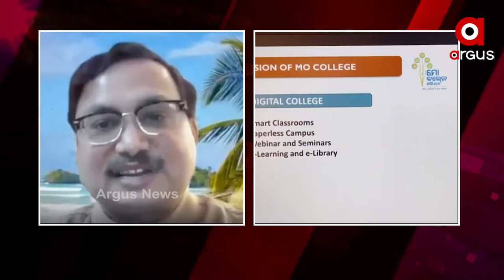ଗଡ୍ ର ଗ୍ଲୋବାଲ୍ ୱେବିନାର୍ ଫାଉଣ୍ଡେସନ୍ ତରଫରୁ ବିଲ୍ଡ ଓଡ଼ିଶା କାର୍ଯ୍ୟକ୍ରମ ଅନୁଷ୍ଠିତ ହୋଇଯାଇଛି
ଗ୍ଲୋବାଲ୍ ଓଡିଆ ଡାଏସପୋରା, ଗଡ୍ ର ଗ୍ଲୋବାଲ୍ ୱେବିନାର୍ ଫାଉଣ୍ଡେସନ୍ ତରଫରୁ ବିଲ୍ଡ ଓଡ଼ିଶା କାର୍ଯ୍ୟକ୍ରମ ଅନୁଷ୍ଠିତ ହୋଇଯାଇଛି । ଏହାକୁ ମୋ ସ୍କୁଲ୍ ଅଭିଯାନର ଚେୟାରମ୍ୟାନ୍ ଶ୍ରୀମତୀ ସୁସ୍ମିତା ବାଗଚି ଏବଂ ମୋ କଲେଜର ଚେୟାରମ୍ୟାନ୍ ତଥା ବିଭିନ୍ନ ଓଡିଆର ବିଶିଷ୍ଟ ଓଡିଆ ବ୍ୟକ୍ତିତ୍ବଙ୍କ ଅଂଶଗ୍ରହଣରେ କାର୍ଯ୍ୟକ୍ରମକୁ ଉଦଘାଟିତ ହୋଇଛି। ବିଶ୍ବର 26ଟି ଦେଶରୁ ସଦସ୍ୟ ଏବଂ ଦର୍ଶକ ଏଥିରେ ଭାଗ ନେଇଛନ୍ତି